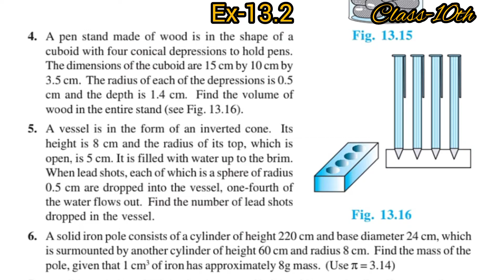Class-10th Maths Ex-13.2 Question 5|| bcpskv classes